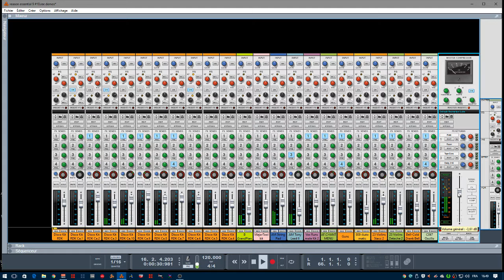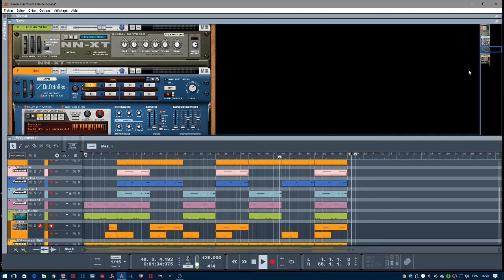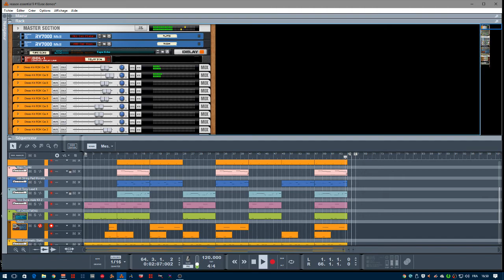abc du beatmaking" reason essentiel session #4 "